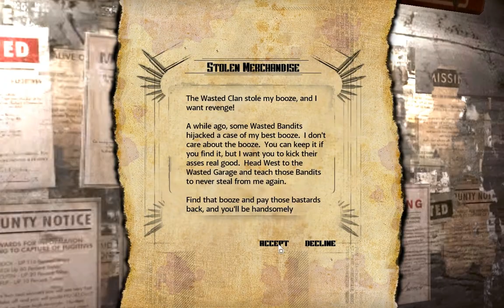Let's Play - RAGE - 13 - I'm Ellay Khule with Authority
I decided to revisit RAGE, this time on PC, at least until my PC implodes from the insane requirements of the game. Come along, and I'll give you a tour of the Wasterland and its inhabitants. Spoiler-alert!... they're not friendly!!!